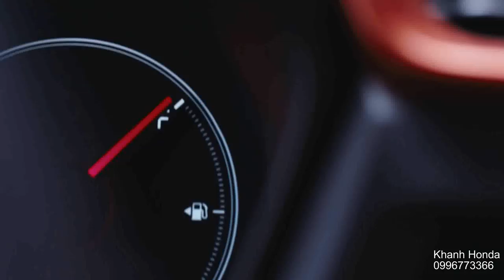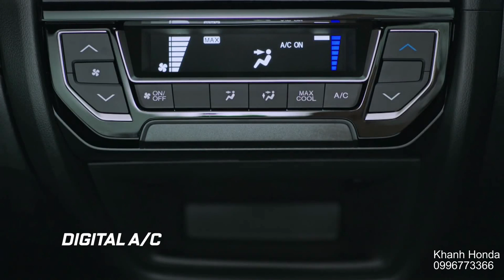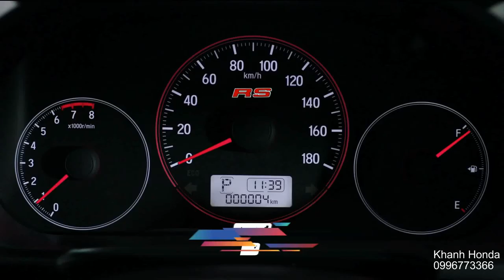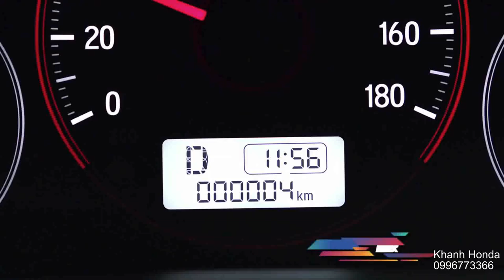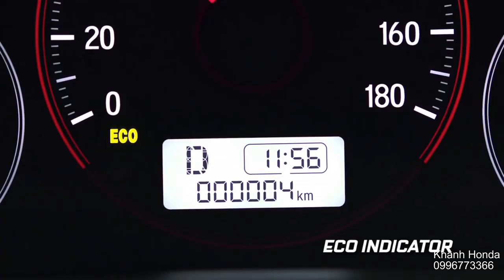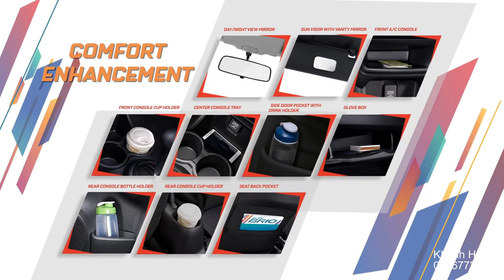Toyota Wigo Hay Honda Brio 2019 Nhập Khẩu. Cuộc Chiến Giá Rẻ Với Hyindai Grand i10 Kia Morning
Xe Giá Rẻ Sẽ Đem Chiếc Oto Đến Gần Người Dân Việt Nam Hơn. HONDA BRIO có giá bao nhiêu tại thị trường Việt Nam?

Khanh Honda Sài Gòn Quận 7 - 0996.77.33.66 (Khu Phú Mỹ Hưng)

1. Giảm giá đặc biệt
2. Bảo hiểm vật chất 2 chiều Liberty và Bảo Việt.
3. Chon 1 trong các phụ kiện phù hợp với dòng xe khách hàng lựa chọn.

Honda Brio 1.2 RS OB1 : 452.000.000 vnđ
Honda Brio 1.2 RS  : 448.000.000 vnđ
Honda Brio 1.2 G : 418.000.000 vnđ

Honda CR-V 1.5 L: 1,093,000,000 VNĐ
Honda CR-V 1.5 G: 1,023,000,000 VNĐ
Honda CR-V 1.5 E: 983,000,000 VNĐ

Honda Jazz 1.5 RS : 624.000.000 vnđ
Honda Jazz 1.5 VX: 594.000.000 vnđ
Honda Jazz 1.5 V: 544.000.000 vnđ

1. Civic 1.8E
☆ Màu Bạc, Đen: 729 triệu
2. Civic 1.8G
☆ Màu Trắng: 794 triệu
☆ Màu Bạc, Đen, Xanh: 789 triệu
3. Civic 1.5RS
☆ Màu Trắng: 934 triệu,

Honda HR-V 1.8 L: 871,000,000 VNĐ (Màu Trắng Ngọc, Đỏ)
Honda HR-V 1.8 L: 866,000,000 VNĐ
Honda HR-V 1.8 G: 786,000,000 VNĐ

Cám ơn đã quan tâm